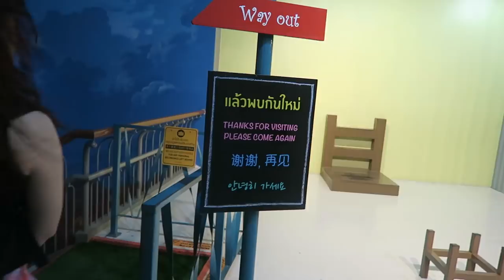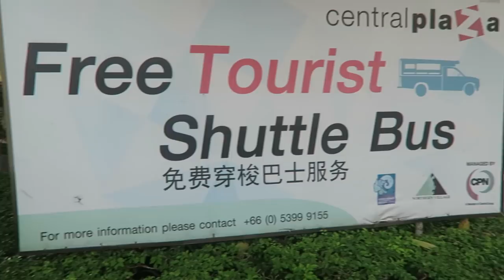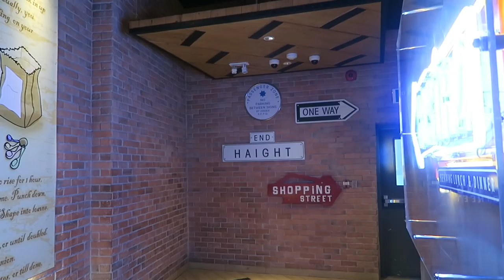1 week in Chiang Mai + Bangkok | Thailand Travel Vlog 2017 | 1080p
28/6/2017-04/7/2017 (7days6nights)
Chiangmai-Bangkok

1. Pneumoniker - Please Let Me Keep This Memory
6. Selena Gomez- Back to you